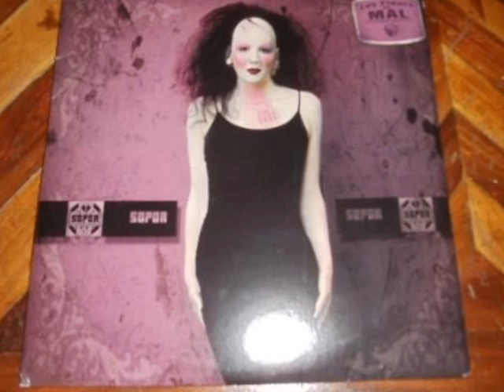Sopor Aeternus - A Little Bar Of Soap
Sopor Aeternus & The Ensemble of Shadows é o nome de uma banda alemã de darkwave gótico. A sua sonoridade traz incorporado influências das bandas eletro-góticas alemãs da década de 1980, bem como, um forte apelo instrumental.